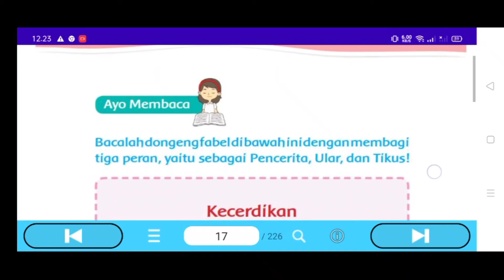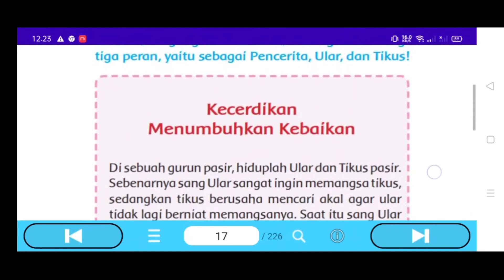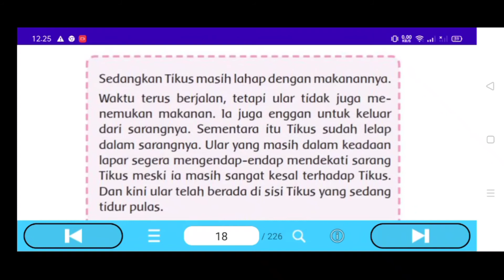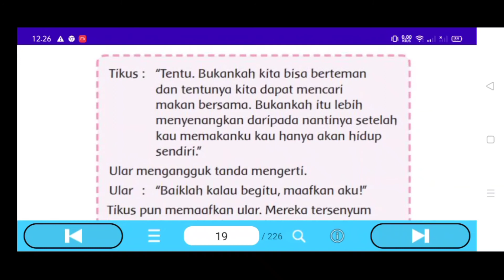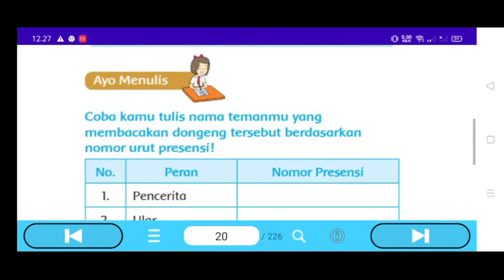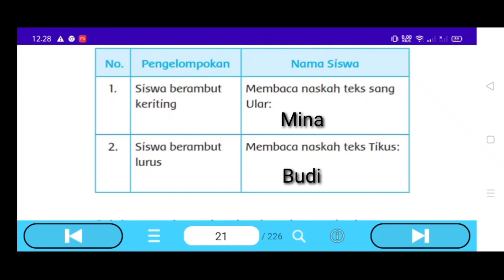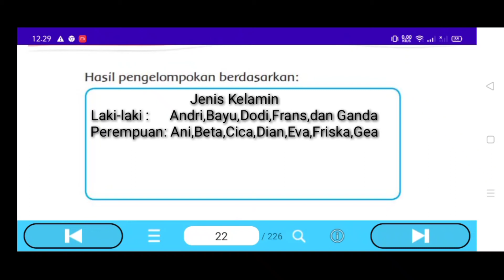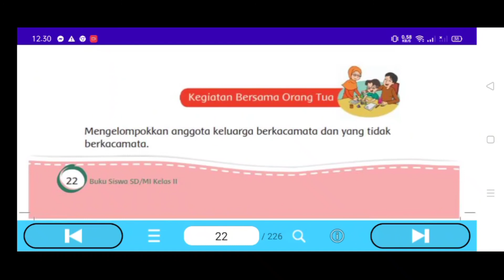Kunci Jawaban Tema 7 Kelas 2 Halaman 19 20 21 22 Pembelajaran 2 Subtema 1